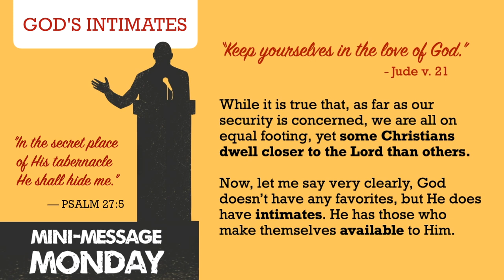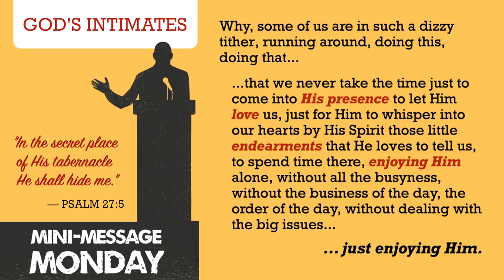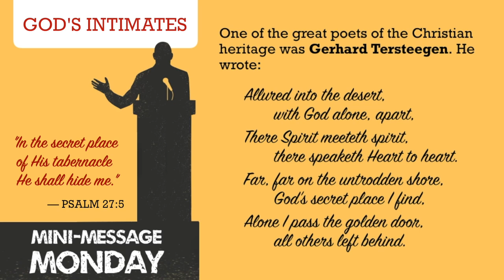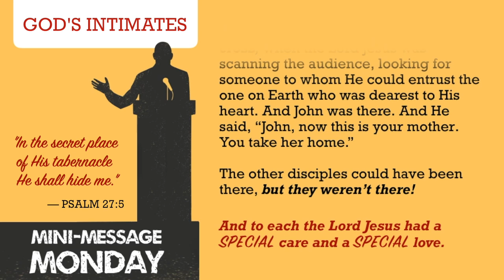Mini-Message Monday: God's Intimates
It has to be the greatest honor for any human being. The Nobel Peace Prize? A Super Bowl ring? The richest man in the world? Not even close. Here it is: Jesus loves me! But here’s the sobering fact: I have as much of the Lord Jesus as I want. He’s available for intimate, personal fellowship 24-7. How about it, Christian? Too busy for time with Him?